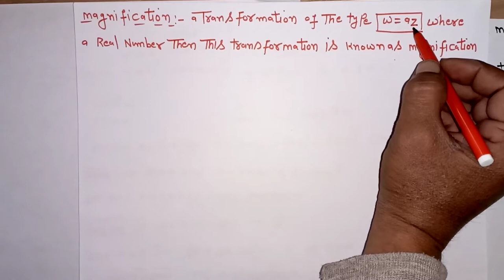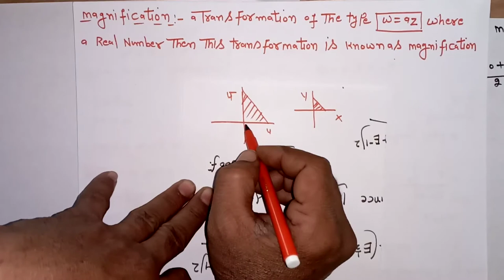general transformation of conformal mapping lecture 3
in this lecture we will discuss about the Application of conformal mapping magnification